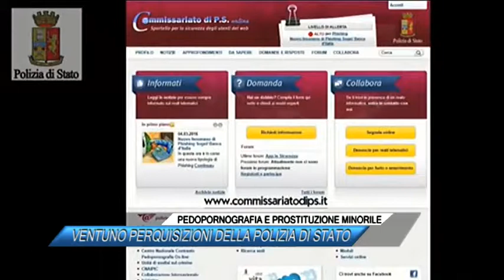PEDOPORNOGRAFIA E PROSTITUZIONE MINORILE, VENTUNO PERQUISIZIONI DELLA POLIZIA DI STATO